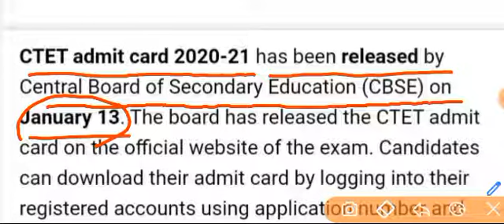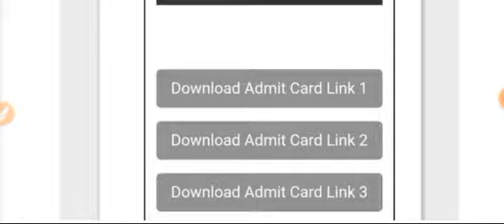Ctet admit card 2021